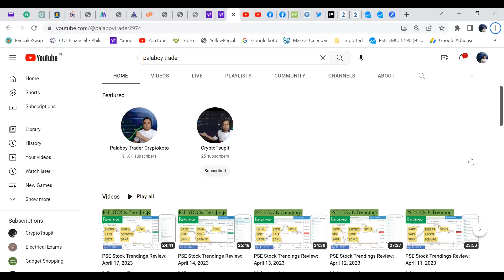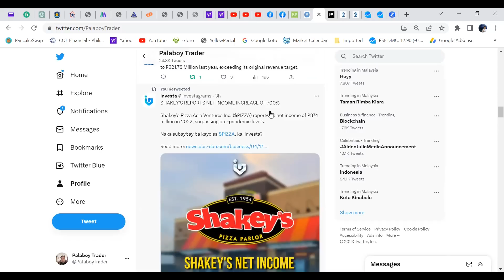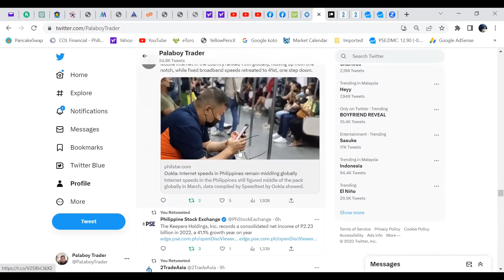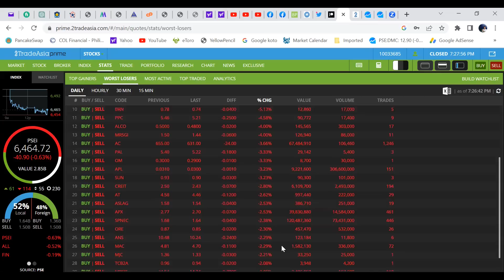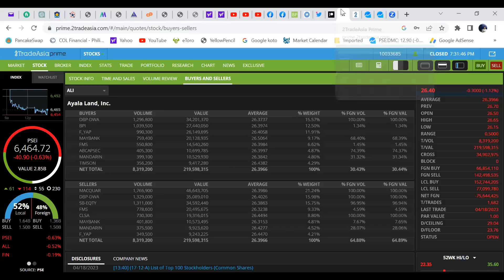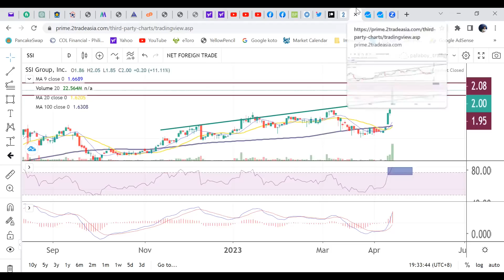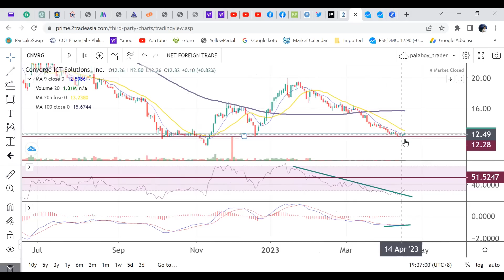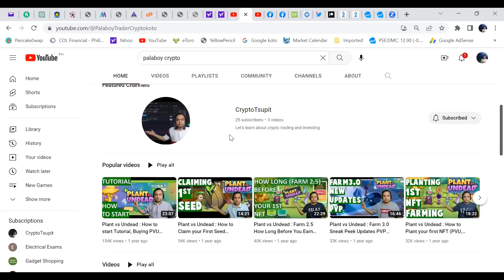PSE Stock Trendings Review: April 18, 2023